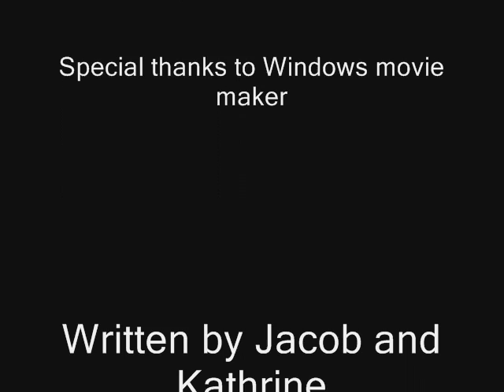About Michael Phelps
Me and a friend was just borred us so we starts to write about Micael Phelps. Hope you like the video